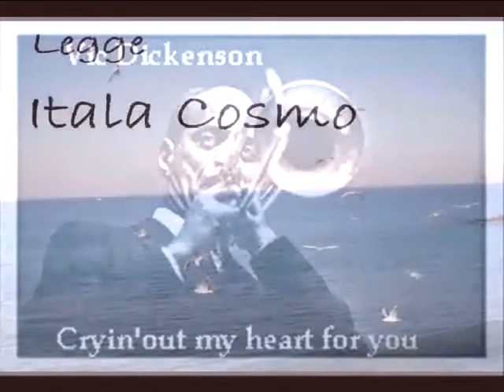BR16 Itala Cosmo legge la poesia "Ceri nel buio" scritta da Bruno Mancini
BR16 Video finalista per la sezione "recitazione" della ottava edizione del premio "Otto milioni" 2019. BR16 Itala Cosmo legge la poesia "Ceri nel buio" scritta da Bruno Mancini